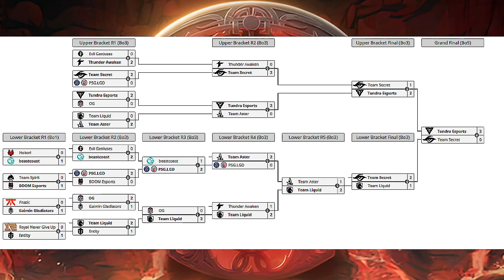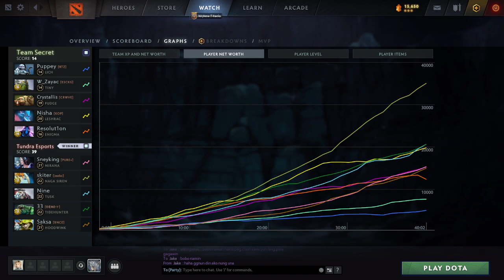DOTA 2 Pro-Game - 33 - Tidehunter (TI11)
Click "...more" ↓↓↓ for highlights.
33 "WraithPackMeta": 2:30, 7:15, 7:55, 9:46, 14:58, 16:26, 18:38, 22:42, 23:20, 26:12, 28:26, 30:00, 30:58, 32:54, 34:35, 36:42, 37:00, 37:48, 40:26, 41:20, 42:08, 42:55.

Profile
Name: נטע שפירא (Neta Shapira)
Birthday: April 17, 1997 (25yo)
Country: Israel

Trivia: He is especially known for his high mechanical and micromanagement skills in the offlane role with heroes such as Visage, Lycan, and Beastmaster.

DOTA 2 PRO-GAME
Tundra Esports vs Team Secret (Game 1)
The International 2022 Play Offs
Grand Final (Best of 5)

Wraith pack meta abused by 33. So much damage reduction, unkillable, super tanky offlane. This is the new trademark of 33.

My Prediction TOP4:
1.PSG.LGD - Eliminated by Team Aster.
2.Team Spirit - Eliminated by BOOM.
3.Team Secret
*Now: Grand Finals against Tundra Esports
4.Evil Geniuses - Eliminated by beastcoast.

Darkhorse:
OG - Eliminated by Team Liquid.

Tundra: skiter, Nine, 33, Saksa, Sneyking
Team Secret: Crystallis, Nisha, Resolut1on, W_Zayac, Puppey

FYI: Selected games only. Games with rampages or with best plays or games of my predicted teams only.

*Please do understand that there might be some lags or low quality recordings due to my low-end pc. This also affect the graphic's quality that I also set to lowest to prevent even more laggings. I recommend you to watch the video at 1.25x or 1.5x playback speed.